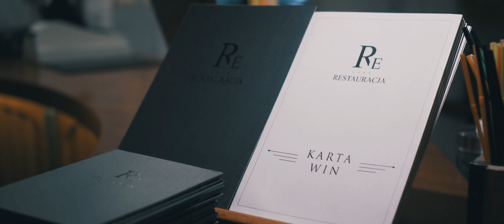IV Charytatywny Bal Młodych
Impreza odbyła się w hotelu Artis & Spa w Zamościu.

Muzyka:
0:00 - 1:21 - Feenixpawl_APEK_-_Quicksand_Dexter_Remix
1:21 - 1:47 -  Halsey - Without Me (Nurko & Miles Away Remix)
1:47 - 2:19 - BUNT. - Young Hearts ft. BEGINNERS (BUNT. Remix)